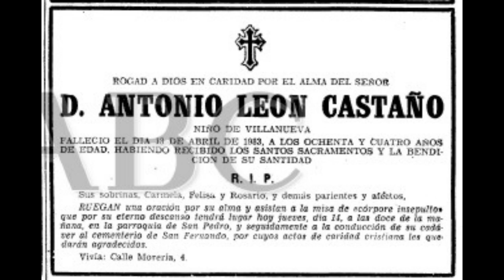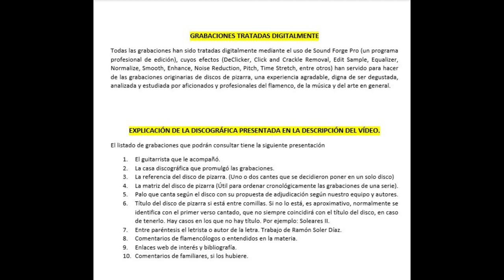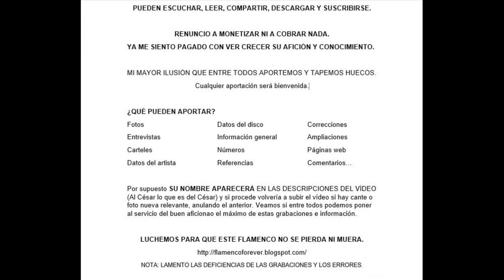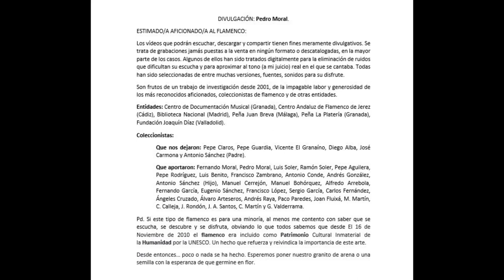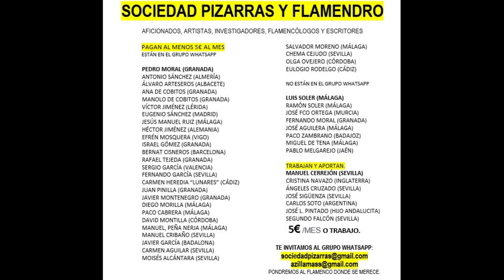(12 de 12) 100% EL NIÑO DE VILLANUEVA CON NIÑO RICARDO 1928-1929 12 CANTES. Discografía completa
EL NIÑO DE VILLANUEVA
Tan solo Andrés Raya de Fernán Núñez se dignó a investigar sobre la vida de este cantaor, y ya lo creo que lo consiguió. Debajo pueden leer lo que estuvo indagando este gran aficionado cordobés que tiene un blog extraordinario, el cual, todos los aficionados a este flamenco le estamos muy agradecido.
Pero vamos a centrarnos en El Niño de Villanueva, también conocido como Niño Villanueva.
Grabó con el Niño Ricardo 6 discos con 12 cantes en los que predominan cómo no, dos de sus especialidades: los fandangos y las saetas.
Además de estos dos estilos, también grabó soleares y granaína.
En lo que concierne a los fandangos, los ejecuta con mayor o menor acierto, con los aires de Cepero o más bien de Pena Hijo.
El final del fandango está poco cuadrado, afinado y personalizado. A mi juicio, su voz no le permitía hacer grandes malabarismos en el cante, por lo que su cante suele ser plano y en ocasiones tosco.
Por saetas fue más que reseñable su presencia en las plazas de Sevilla donde se entonaba con las más grandes figuras de la época.
La granaína de José Cepero no presenta grandes alardes de belleza por su ejecución pero sin embargo, y es muy curioso, por soleares realiza una grabación más que digna con los aires de Enrique El Mellizo.

Como nota curiosa diremos que ninguno de los 12 cantes están puestos en formatos de cd, cinta o mp3. Desde 1929 no se ponen sus cantes a la venta. En este caso, ahí los tienen para su uso personal o profesional.

Por lo demás, decir que fue un cantaor que también aparece en los carteles de la época, pero no es especialmente virtuoso, pero no por ello, desmerece un reconocimiento y un agradecimiento por parte de los aficionados por sus placas grabadas y por haber contribuido a la difusión de sus cantes.

Cualquier aportación será bienvenida. Gracias.

Disfruten.

REGAL ETIQUETA NEGRA
RS 936 K 1.182  Saeta "Divina estrella del norte
RS 936 K 1.183  Saeta "Para pasos que entusiasma"
RS 937 K 1.180  Saeta "Con sudor frío y descalzo"
RS 937 K 1.181  Saeta "Sale el sol cuando tu sales"
RS 971 Fandanguillos "Por que poco te vendiste"
RS 971 Fandanguillos "Y no sé lo que sentí"
RS 1.135 Media granadina "El cielo se me nubló"
RS 1.135  Soleares "Los pajaritos y yo"
RS 1.167  Fandanguillos "Un sabio me dijo un día"
RS 1.167  Fandanguillos "Yo quisiera ser paloma"
RS 1214    K 1122 Fandanguillos "Llevo el potro galopando"
RS 1214    K 1120 Fandanguillos "Cuando su cuerpo salió"

COLUMBIA
N 1.352   WK 1.183  Saeta "Para pasos que entusiasman"
N 1.352   WK 1.182  Saeta "Divina estrella del Norte"

Pero he aquí que sí existió un Niño de Villanueva. Se llamó Antonio León Castaño y nació en el mismo pueblo que Teodoro en el año 1899. Se movió en los ambientes flamencos sevillanos y destacó como saetero. Hay notas de prensa que así lo atestiguan colocando su nombre junto al del Gorito de Triana o al de la Niña de la Alfalfa. Dejó grabados seis discos con la casa Regal en los años 1928 y 1929 acompañado por Niño Ricardo, incluyendo cuatro saetas, soleares, media granaína y varios fandangos. Uno de ellos es el que me envió Pedro Delgado. Otro lo ha recuperado Pepe Muñoz. La calidad auditiva no es buena, pero no me resisto a ponerles uno de ellos. Los aficionados sabemos como sobrellevar estos inconvenientes.

Así todo empieza a cuadrar. Yo buscaba a un Villanueva y resulta que eran dos. Es de justicia dejar constancia, y así lo hacemos, de que muchos de los datos que Pepe Muñoz me ha trasladado los consiguió a través del cantaor Márquez el Zapatero, también nacido en El Ariscal. Gracias, Márquez.

063 EL NIÑO DE VILLANUEVA CON LA GUITARRA DE NIÑO RICARDO AÑOS 1928 Y 1929 12 CANTES

00:01 Saeta "Divina estrella del Norte"
02:56 Saeta con Cabal  "Para pasos que entusiasman"
05:37 Saeta "Con sudor, frío y descalzo"
08:39 Saeta "Sale el Sol cuando tú sales"
11:29 Fandangos "Por que poco te vendiste" (Pepe Marchena)
14:18 Fandangos "Yo no sé lo que sentí" (Fandangos de Pepe Marchena, El Niño Gloria y José Palanca)
17:09 Media Granaína "El cielo se me nubló"
19:57 Bulerías por Soleá "Los pajaritos y yo" (Aires de Soleá de Alcalá de La Andonda)
22:51 Fandangos "Que olvidara tu querer" (Fandangos de Pepe Marchena)
25:31 Fandangos "Yo quisiera ser paloma" (Fandangos de Pepe Marchena)
28:14 Fandangos "Cuando su cuerpo salió" (Fandangos de Pepe Marchena)

30:59 Fandangos  "Llevo el potro galopando" (Fandangos Naturales acercándose a la versión interpretada por Tomás Pavón el cual se presume "cogió" de Antonio Rengel,  ya que eran amigos y le gustaba mucho su forma de interpretar el cante,  y creación de la cantaora malagueña Dolores La Parrala,  creadora del Fandango de Vélez,  concretamente el Campero y de una Malagueña)